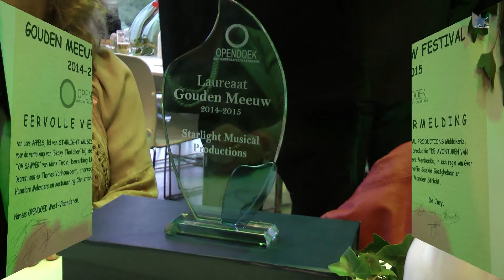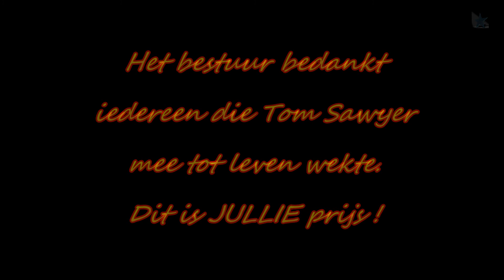SMP wint groepsprijs voor Avonturen Tom Sawyer HD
Starlight Musical Productions vzw uit Middelkerke viel rijkelijk in de prijzen op de proclamatie van de Gouden Meeuw van Opendoek in Avelgem op 1 mei 2015. Hun productie “De Avonturen van Tom Sawyer” kaapte een eervolle vermelding weg voor Lore Appels in de rol van Becky Thatcher. Er was een nominatie voor Muff Potter, een rol van Koen Appels. Maar hoe mooi was de groepstrofee voor de ganse groep. Fantastisch! Toch verdenken we de jury van een kleine vergetelheid. Viktor Quataert, die als enige nominatief een prachtige pluim kreeg in het verslag voor zijn ‘Tom Sawyer’, viel vreemd genoeg buiten de prijzen … een dompertje op de feestvreugde …

Muziek: Queen – We Are the Champions